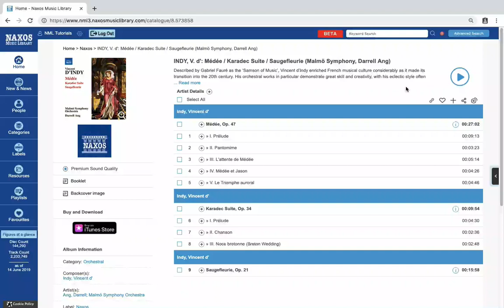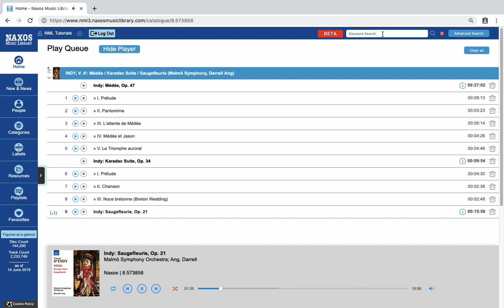The Player and Queue pages on Naxos Music Library – Website walkthrough tutorial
In this video, we have a closer look at the Player and Queue pages on the Naxos Music Library.

We introduce the rich functionality of the player and show how to get the best out of the service.